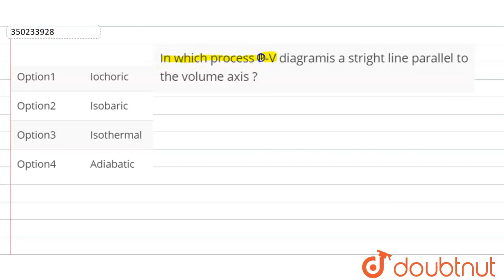In which process P-V diagramis a stright line parallel to the volume axis ? | CLASS 12 | THERMO...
In which process P-V diagramis a stright line parallel to the volume axis ?
Class: 12
Subject: PHYSICS
Chapter: THERMODYNAMICS
Board:IIT JEE

👉 Have Any Query? Ask Us.